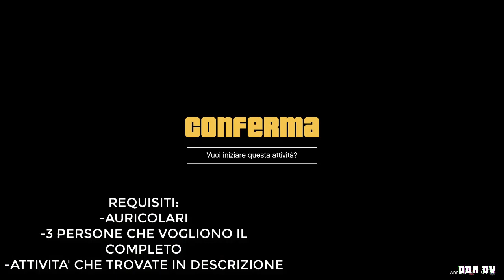Gta 5 Online NUOVE ATTIVITA' MODDATE PER OUTFIT MODDATI (Juggernaut,Paramedico,Poliziotto,Eroe etc)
►Pagina Facebook: GTA TV
►Profilo Instagram: gta_tv_official

PSN:
► xGta_Tv_YTx

►FOUNDERS